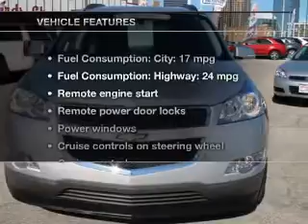2012 Chevrolet Traverse - Birmingham AL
Year: 2012
Make: Chevrolet
Model: Traverse
Trim: 2LT
Engine: 3.6 liter 6 cylinder 24 valve
Transmission: 6-Speed Automatic
Color: Silver Ice Metallic
Mileage: 10332
Address:
1400 Third Ave. North